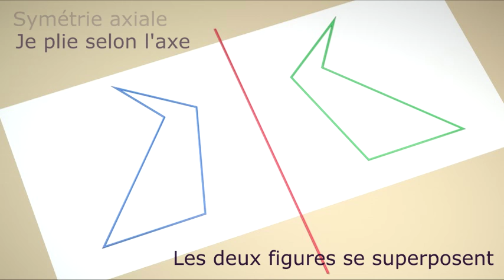Symétrie Axiale : Définition par pliage